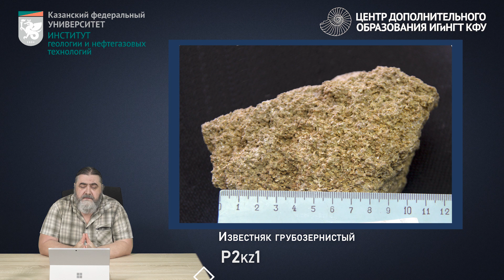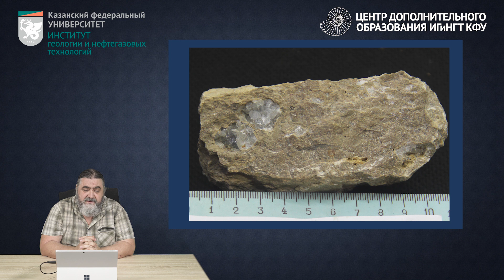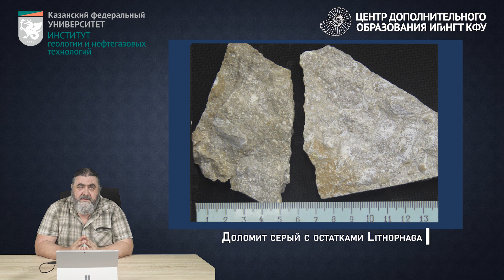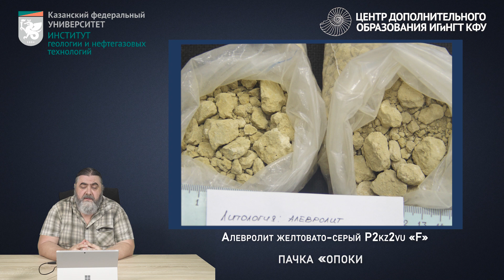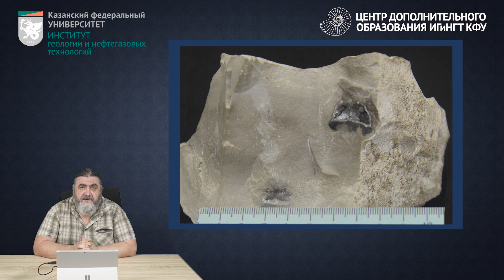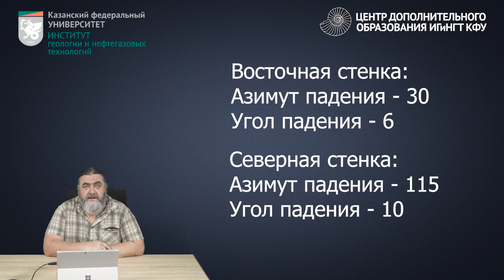Изучение Печищинского геологического разреза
В этом видео Чурбанов Алексей Анатольевич расскажет о Печищинском геологическом разрезе.

Для лучшего ознакомления с геологическими науками советуем пройти дистанционное обучение по индивидуальной образовательной траектории

Ознакомиться с полным перечнем программ профессионального дополнительного образования для специалистов нефтегазовой отрасли